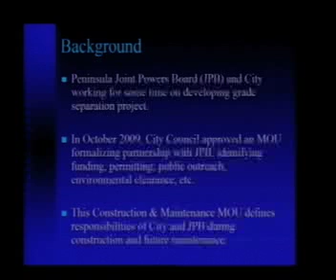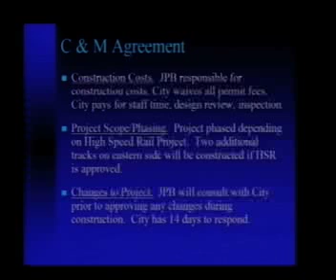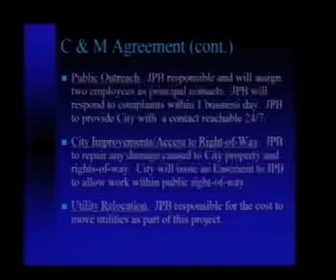CC072710 10b Grade Separation